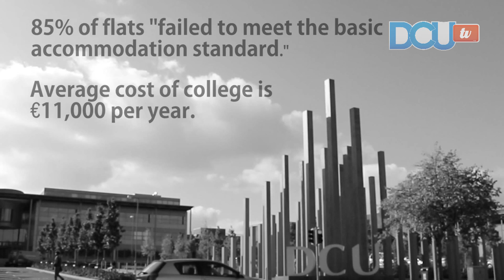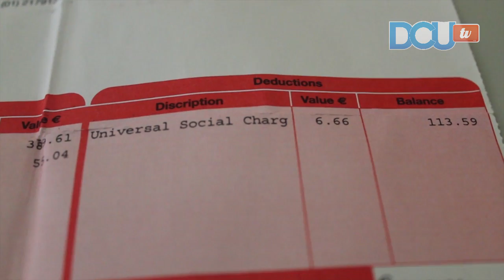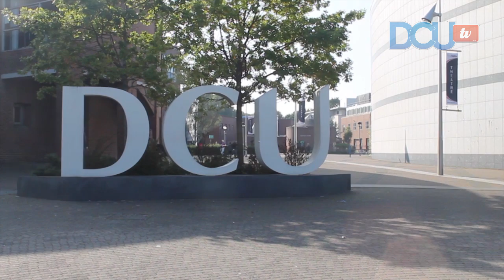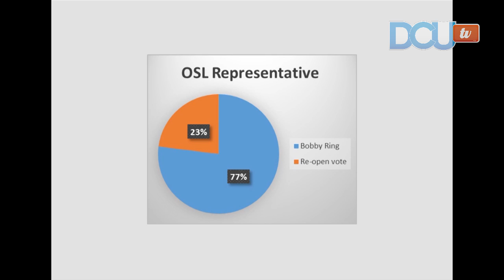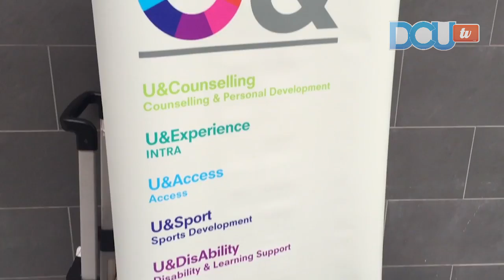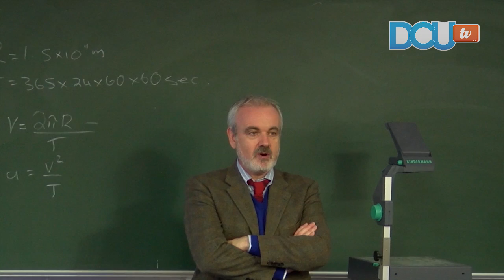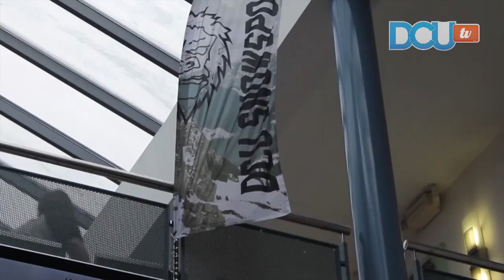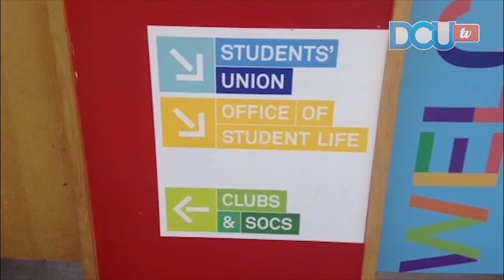Best of DCUtv News 2015/2016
Here is a collection of some of the best DCUtv News packages from this year so far. One year on from setting up our dedicated news team and the packages have improved so much. Hopefully DCUtv News will continue to go from strength to strength!